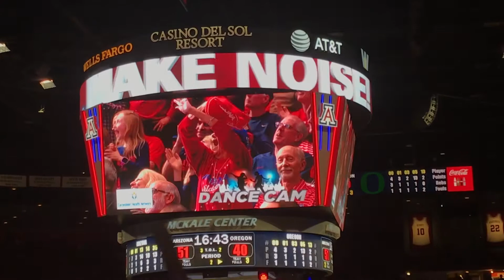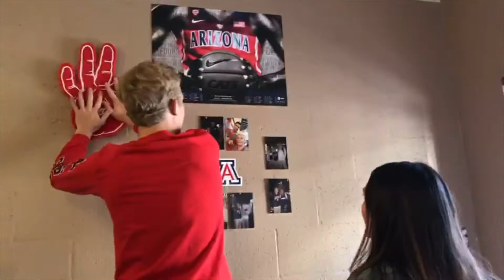ARIZONA BEATS OREGON//1.13.18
U OF A BEATS U OF O!